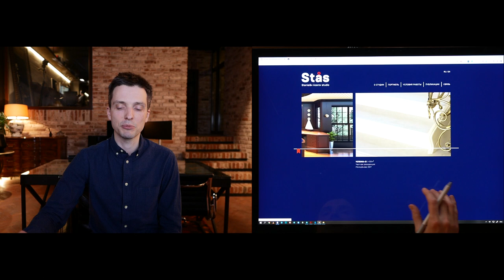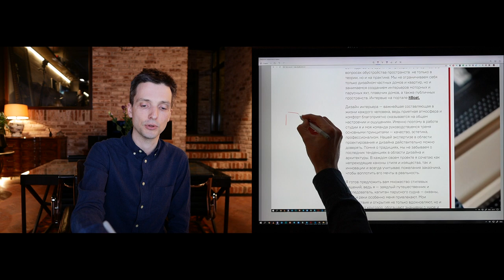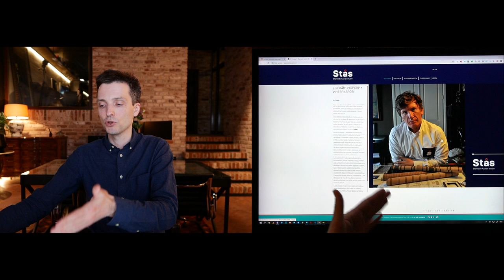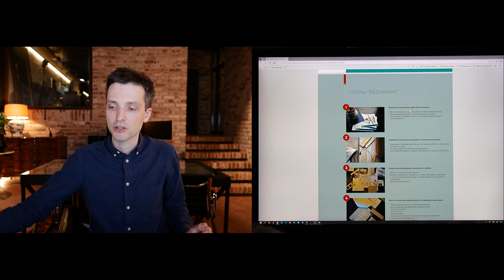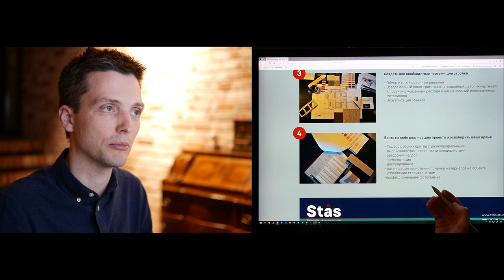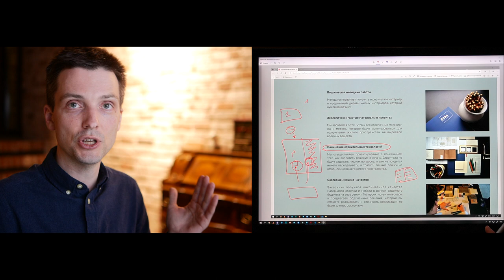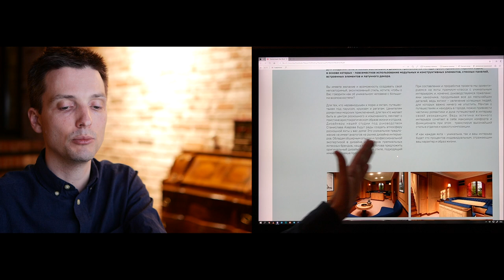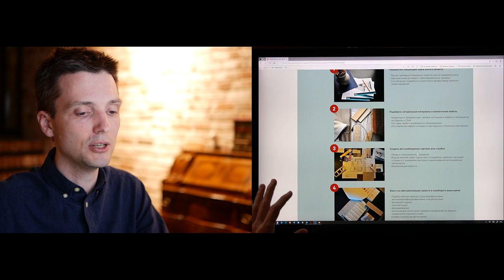Разбор сайта дизайнера - Станислав Азаров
Разбираю сайт и буклет. Хотите разбор планировки, дизайна, сайта, маркетинговых материалов?

У меня можно купить книгу по комплектации, заказать дизайн-проект или обучиться дизайну интерьеров, визуализации и продажам по технологии. Обо мне